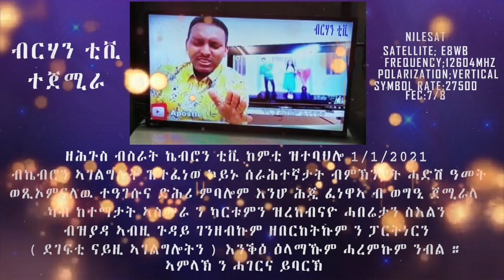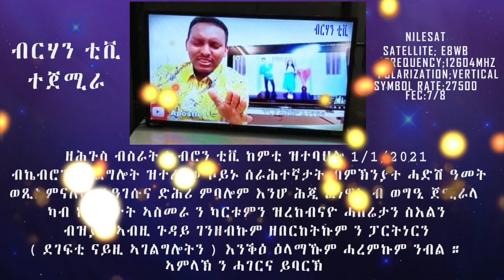BTV01 ብርሃን ቲቪ ተጀሚራ